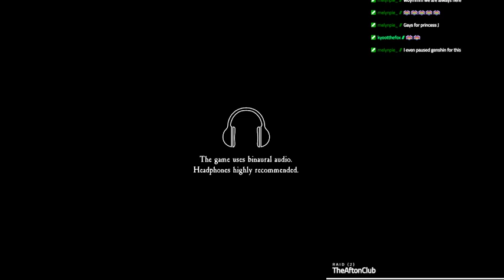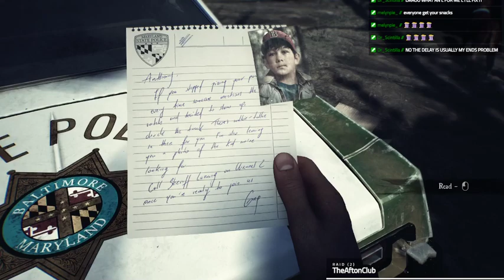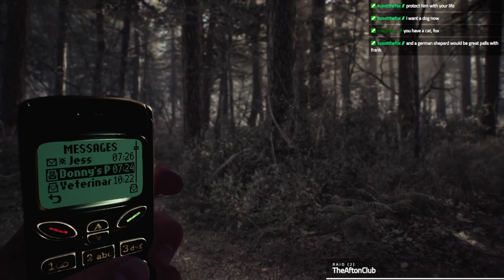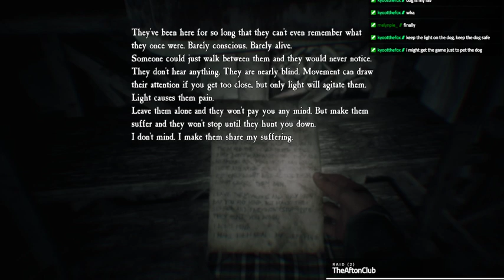LilJ Plays Blair Witch Part 1